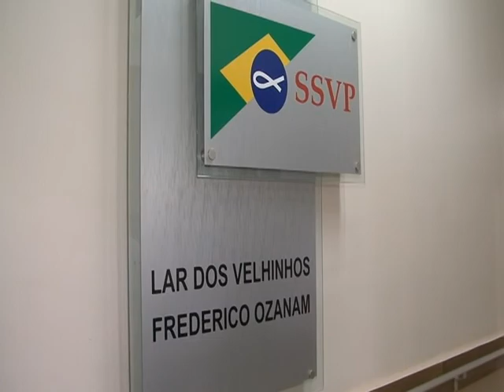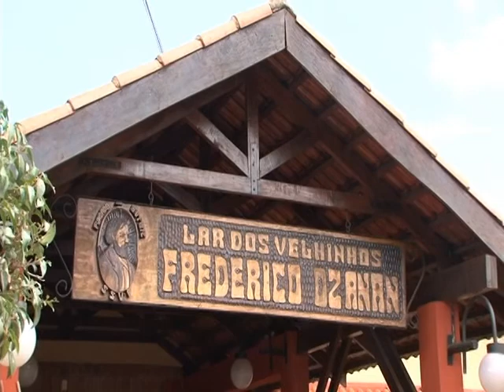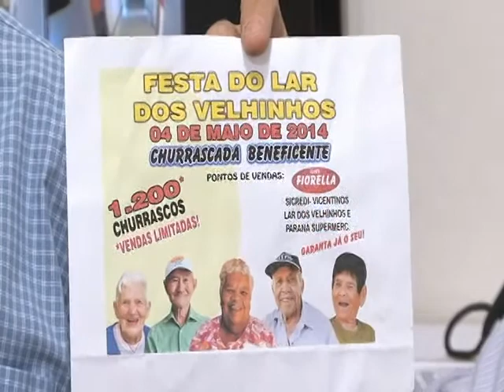Lançamento - Festa da Solidariedade 2014.